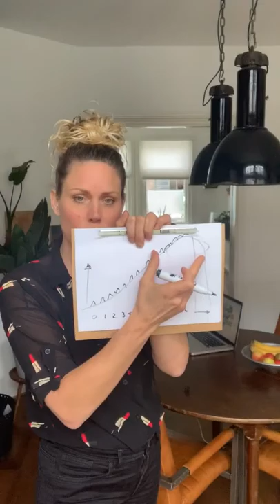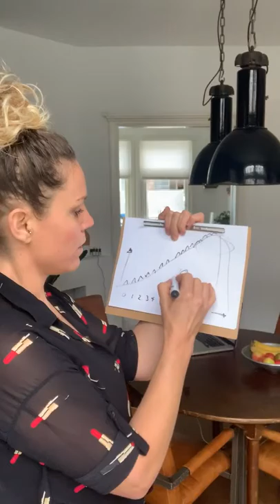Bevallen doet pijn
Omg! Bevallen doet vet veel pijn! Een bevalling duurt gemiddeld 12 a 16 uur en als je pech hebt veel langer! En al die tijd heb je weeën. En die doen zeer!

Of niet??

Serieus! Ik ga je zo blij maken met deze video.

De info in deze video, en nog super veel meer, leg ik je uit in mijn cursussen. En deze informatie is waardevol! Het gaat je denken veranderen!
Check voor meer info en cursusdata